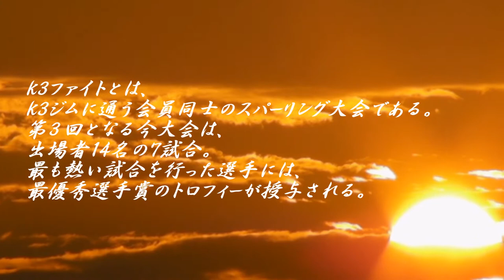第3回K3ファイト プロモーションビデオ スパーリング大会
12月13日　世田谷区三軒茶屋にあるボクシングフィットネスジム「K3 BOX&FIT GYM」にてスパーリング大会が開催される！